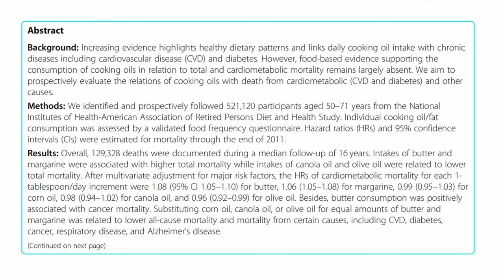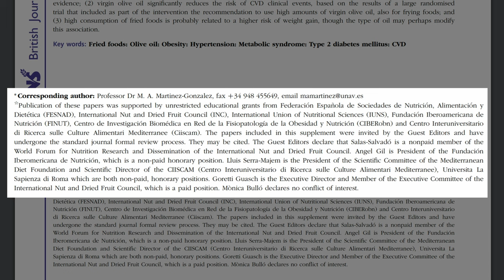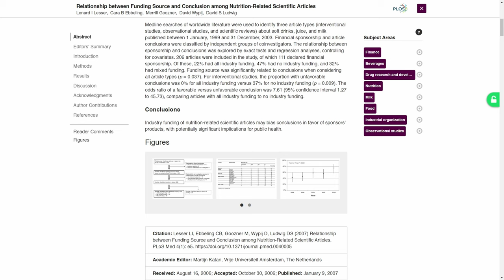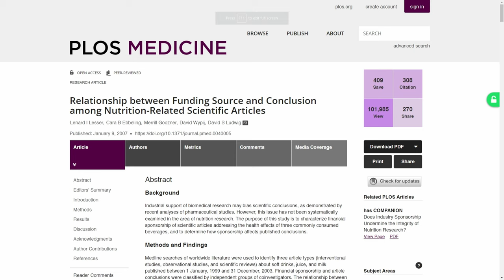SEED OIL BAD!?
Are Seed Oils in The Room with Us Right Now?

00:00 Are Seed Oils Killing You?
02:00 Scientific Research
04:00 Research
06:00 Systematic Reviews and Conflicts of Interest
08:00 Material Conditions and Mental Health
10:00 Personal Responsibility and Dieting
12:00 Food Quality
14:00 Beyond Seed Oils